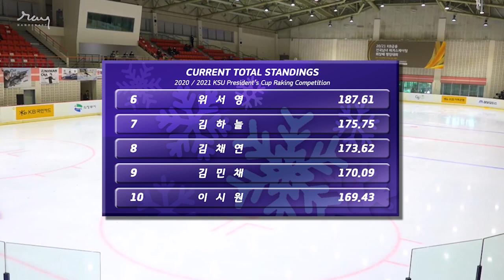#16 WI Seoyoung FS / 20-21 KSU Ranking Competition _ 위서영 프리 스케이팅 / 20-21 전국남녀 피겨스케이팅 랭킹대회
14.Mar.2021.
2020 / 2021 KSU President's Cup Ranking Competition
No.16 WI Seoyoung Free skating
Tristan und Isolde by Richard Wagner
Choreography by SHIN Yeaji

2021년 3월 14일
2020 / 2021 전국남녀 피겨스케이팅 회장배 랭킹대회
16번 위서영 프리스케이팅
트리스탄과 이졸데 by 리하르트 바그너
안무 신예지

Photography by KOREA SKATING UNION, MHN SPORTS